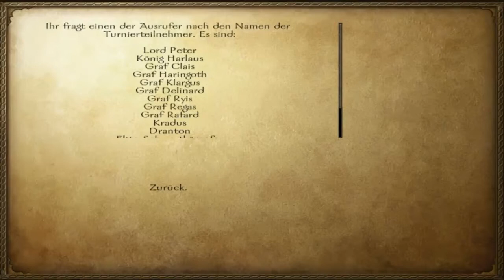Let's Play Mount & Blade Warband [Ger/HD] #12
► INFOS =)